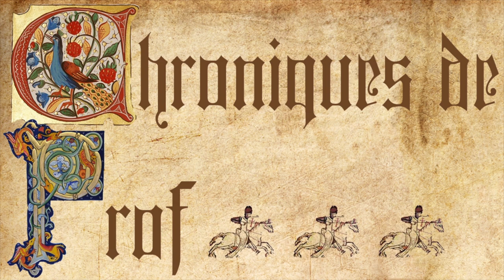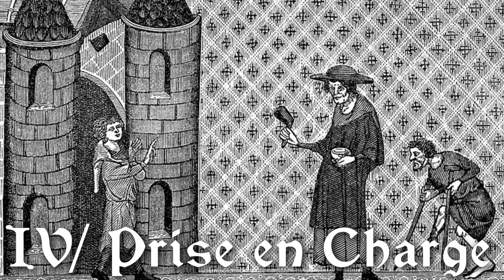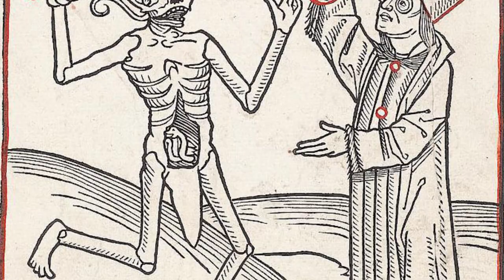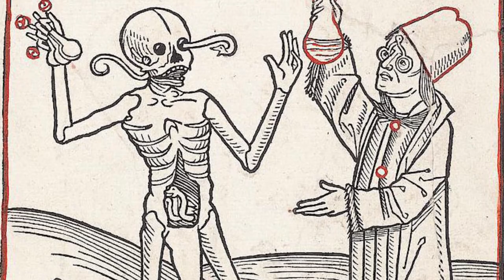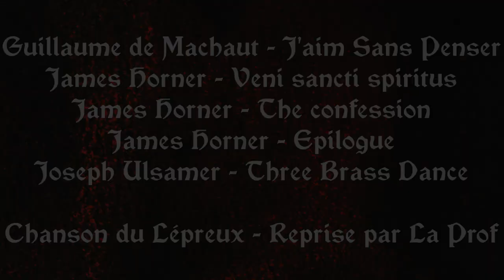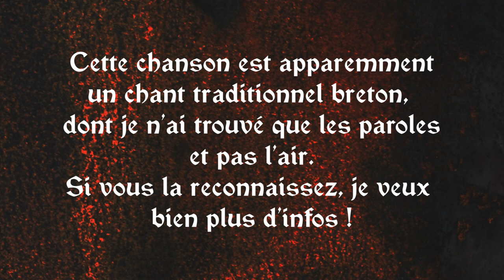La Lèpre - Chroniques de Prof #39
Allez, on parle pas assez de maladies en ce moment, si on en remettait un petit coup avec l'histoire de la lèpre ? C'est tipar.

Bibliographie (un peu longue) :
A. Moreau-Néret - L'Isolement des Lépreux au Moyen Âge et le problème des lépreux errants
A. Rakoto-Ratsimamanga - L'Histoire de la Lèpre en France peut aider à vaincre ce fléau dans le monde
B. Tabuteau - Gisors, 1426, Un Eclairage original sur le monde de la lèpre
B. Tabuteau - Histoire et Archéologie de la Lèpre et des Lépreux en Europe et en Méditerranée du Moyen Âge aux temps Modernes
B. Tabuteau - La Lèpre dans l'Angleterre Médiévale
B. Tabuteau - Vingt Mille Léproseries au Moyen Âge
D. Jeanne - La Société Rurale face à la Lèpre à travers le registre de l'Officialité de Cerisy de 1314 à 1377
D. Le Blévec - Les Lépreux peuvent-ils vivre en Société
D. Rocher - Exclusion, Auto-exclusion et réadission du lépreux dans le Pauvre Henri
D. Clauzel - Une Ville face à la Lèpre, Lille à la fin du Moyen Âge
F. Bériac - Histoire des Lépreux
F. Bériac - Des Lépreux aux Cagots
F. Bériac - Le Vocabulaire de la Lèpre dans l'ouest des pays de langue d'Oc
G. Vandal - La Propagation de la Lèpre au Moyen Âge
J.C.-C. Sournia - Essai d'Inventaire des Léproseries en Bretagne
J. Vitaux - Histoire de la Lèpre
J. Goudsblom - Les Grandes Epidémies et la Civilisation des Moeurs
J. Picot - La Purge, une Expertise Juridico-médicale de la lèpre en Auvergne au Moyen Âge
M.-A. Sénégas - Les Léproseries au Moyen Âge
M. G. Pegg - Le Corps et l'Autorité, la Lèpre de Baudoin IV
M. Zinc - Le Ladre, de l'Exil au Royaume
M. Gérard - Quand la Lèpre Fleurit
N. Brocard - Soins, Secours et Exclusion
P. Delaveau - Lèpre du Corps et Lèpre de l'Âme